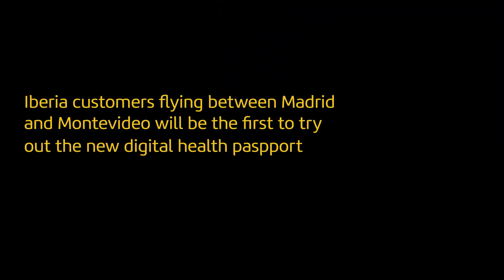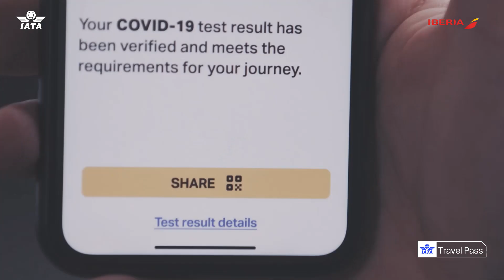Iberia becomes first airline to go live with IATA Travel Pass in Europe-Latin America routes